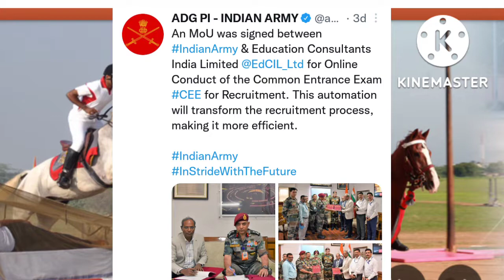Army Agniveer New Vacancy 2023 | सेना भर्ती में बदलाव अब पहले होगा Online Exam | Age में हुआ बदलाव 😢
Army Agniveer New Vacancy 2023 | सेना भर्ती में बदलाव अब पहले होगा Online Exam | Age में हुआ बदलाव 😢 | 2nd बैच भर्ती 2023

About this video :
agnipath army new vacancy 2023
army agnipath bharti 2023
agniveer army recruitment 2023
New Vacancy Agniveer Army 2023
new vacancy indian army 2023
Eligiblity criteria army bharti 2023
Agniveer Army bharti 2023 apply online
agnipath army bharti 2023 apply date
agnipath army age limit 2023
join indian army rally bharti 2023
join indian army requirtment rally 2023
indian army 10th pass vacamcy 2023
indian army agniveer bharti 10th pass 2023
Agniveer army bharti selection process 2023
Join indian army agnipath recruitment 2023
Agniveer Army Bharti 2023 notification
agniveer army rally notification 2023
agniveer army bharti exam date 2023
New vacancy 2023 agniveer army bharti
Army Agniveer bharti post details 2023
army agniveer age limit 2023
Join Indian Army Agnipath Scheme 2023
Documents list 2023 agniveer bharti
important documents list agniveer bharti
agnipath scheme document list
अग्निवीर आर्मी नई भर्ती 2023
Online apply agniveer bharti 2023
Agipath army 10th pass notification
Document list agnipath bharti 2023
Agnipath Bharti 10th pass documents list